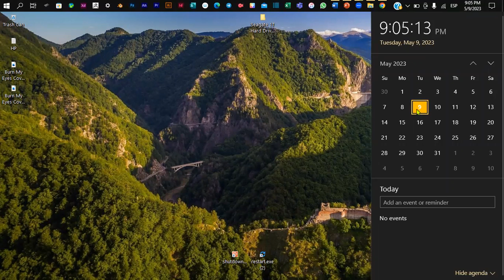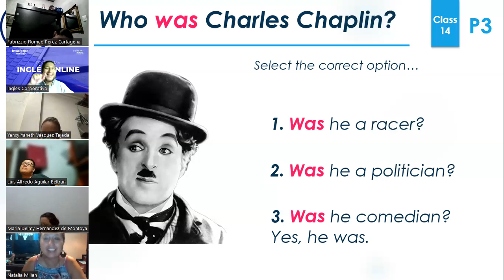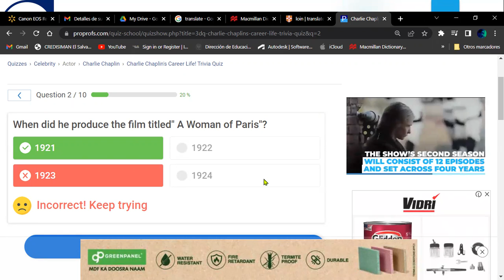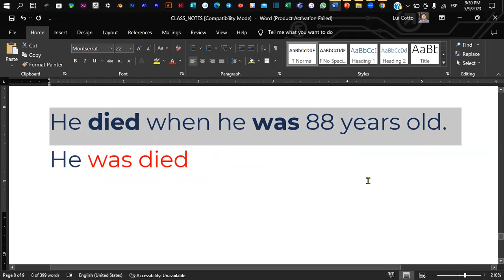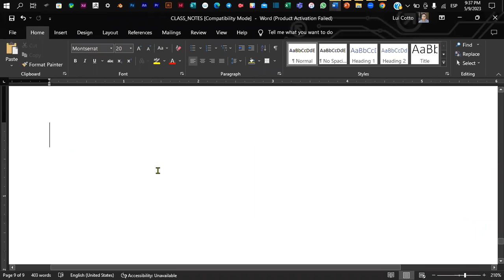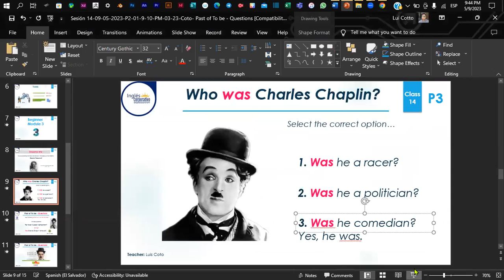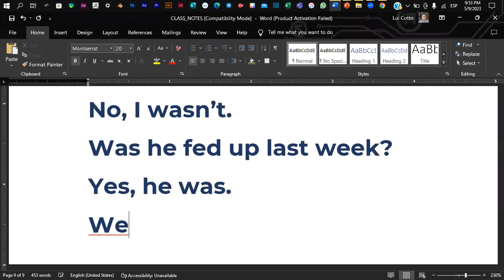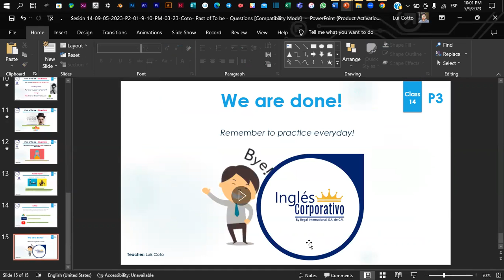Sesión 14-09-05-2023-P3-02-9-10-PM-04-23-Coto- Past of To be - Questions.